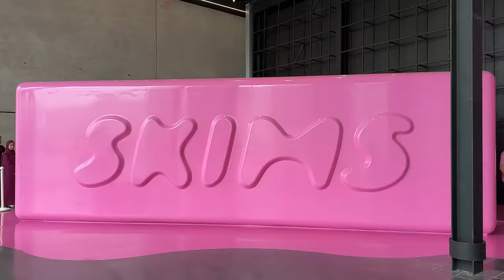ВЛОГ: поездка в Дубай | моя первая люкс покупка